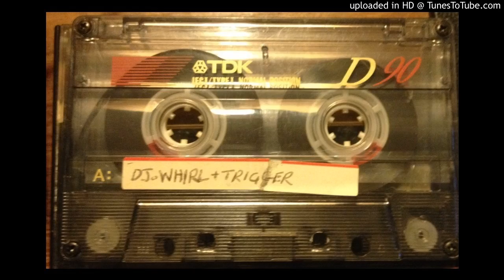old skool jungle mix tape - part 1 - DJ Whirl + MC Rhythm 1//6/1996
pirate radio broadcast